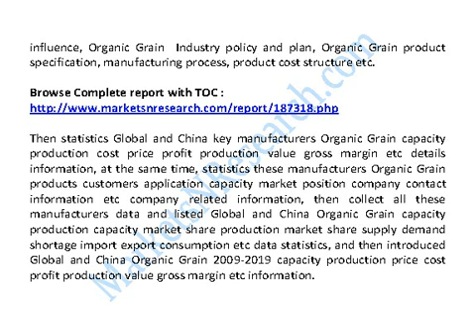Global and China Organic Grain Industry 2014 Market Size, Share, Growth, Research & Forecast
Global And China Organic Grain Industry 2014 Market Research Report

The report firstly introduced Organic Grain basic information included Organic Grain definition classification application industry chain structure industry overview; international market analysis, China domestic market analysis, Macroeconomic environment and economic situation analysis and influence, Organic Grain  Industry policy and plan, Organic Grain product specification, manufacturing process, product cost structure etc.

Then statistics Global and China key manufacturers Organic Grain capacity production cost price profit production value gross margin etc details information, at the same time, statistics these manufacturers Organic Grain products customers application capacity market position company contact information etc company related information, then collect all these manufacturers data and listed Global and China Organic Grain capacity production capacity market share production market share supply demand shortage import export consumption etc data statistics, and then introduced Global and China Organic Grain 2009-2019 capacity production price cost profit production value gross margin etc information.

And also listed Organic Grain upstream raw materials equipments and down stream clients survey analysis and Organic Grain marketing channels industry development trend and proposals. In the end, The report introduced Organic Grain new project SWOT analysis Investment feasibility analysis investment return analysis and also give related research conclusions and development trend analysis on Global and China Organic Grain  Industry. In a word, it was a depth research report on Global and China Organic Grain  Industry. And thanks to the support and assistance from Organic Grain  Industry chain related technical experts and marketing engineers during Research Team survey and interviews.

Chapter One Organic Grain  Industry Overview
1.1 Organic Grain Definition
1.2 Organic Grain Classification and Application
1.3 Organic Grain  Industry Chain Structure
1.4 Organic Grain  Industry Overview

Chapter Two Organic Grain International and China Market Analysis
2.1 Organic Grain  Industry International Market Analysis
2.1.1 Organic Grain International Market Development History
2.1.2 Organic Grain Product and Technology Developments
2.1.3 Organic Grain Competitive Landscape Analysis
2.1.4 Organic Grain International Key Countries Development Status
2.1.5 Organic Grain International Market Development Trend
2.2 Organic Grain  Industry China Market Analysis
2.2.1 Organic Grain China Market Development History
2.2.2 Organic Grain Product and Technology Developments
2.2.3 Organic Grain Competitive Landscape Analysis
2.2.4 Organic Grain China Key Regions Development Status
2.2.5 Organic Grain China Market Development Trend
2.3 Organic Grain International and China Market Comparison Analysis

Chapter Three Organic Grain Development Environmental Analysis
3.1 China Macroeconomic Environment Analysis
3.1.1 China GDP Analysis
3.1.2 China CPI Analysis
3.2 European Economic Environmental Analysis
3.3 United States Economic Environmental Analysis
3.4 Japan Economic Environmental Analysis
3.5 Other Regions Economic Environmental Analysis
3.6 Global Economic Environmental Analysis

Chapter Four Organic Grain Development Policy and Plan
4.1 Organic Grain  Industry Policy Analysis
4.2 Organic Grain  Industry News Analysis
4.3 Organic Grain  Industry Development Trend

Chapter Five Organic Grain Manufacturing Process and Cost Structure
5.1 Organic Grain Product Specifications
5.2 Organic Grain Manufacturing Process Analysis
5.3 Organic Grain Cost Structure Analysis
5.4 Organic Grain Price Cost Gross Analysis

Chapter Six 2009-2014 Organic Grain Productions Supply Sales Demand Market Status and Forecast
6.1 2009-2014 Organic Grain Capacity Production Overview
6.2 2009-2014 Organic Grain Production Market Share Analysis
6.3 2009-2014 Organic Grain Demand Overview
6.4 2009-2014 Organic Grain Supply Demand and Shortage
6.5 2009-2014 Organic Grain Import Export Consumption
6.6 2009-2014 Organic Grain Cost Price Production Value Gross Margin